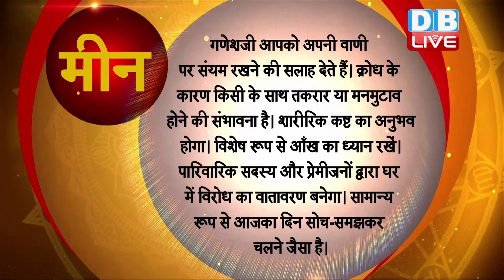22 August 2019 | आज का राशिफल | Today Astrology | Today Rashifal in Hindi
22 August 2019 | आज का राशिफल | Today Astrology | Today Rashifal in Hindi